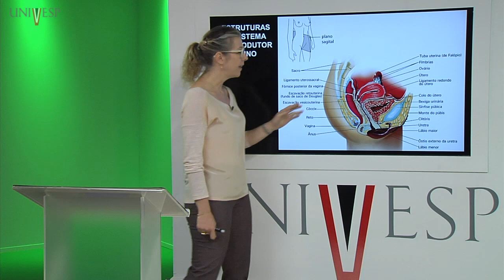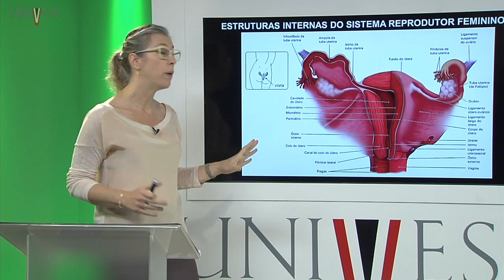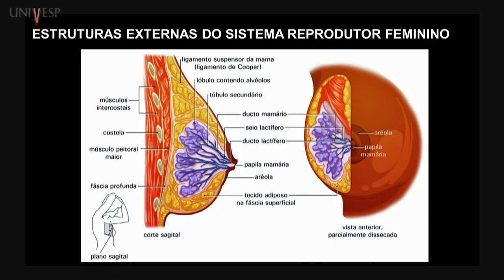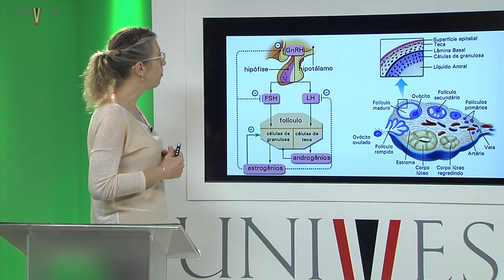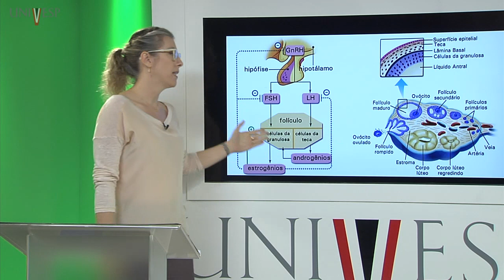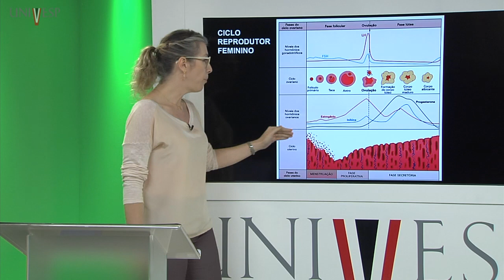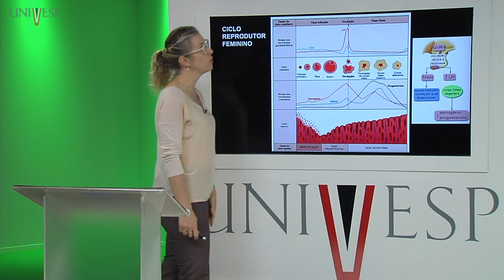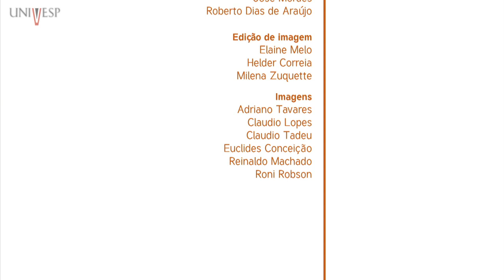Corpo Humano: Órgãos e Sistemas - Aula 26 - Aspectos Anatomofuncionais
Corpo Humano: Órgãos e Sistemas - Aula 26 - Aspectos Anatomofuncionais do Sistema Reprodutor Feminino
Disciplina BBC -101 - Corpo Humano: Órgãos e Sistemas
Univesp - Universidade Virtual do Estado de São Paulo
Professor responsável: Hamilton Haddad
Professora Ministrante: Ivana Brito